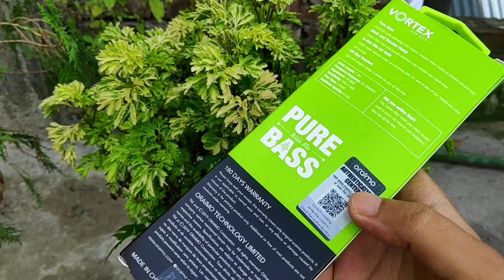ORAIMO VORTEX Earphone Review Bangla | 320 taka Budget Low Price Earphone Budget Earphone Under 500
Oraimo Vortex is a upper low price carbon fiber in ear earphone. Its performance is quite good thinking about It's  price. Oraimo vortex earphone can be called a gaming earphone. Have looke at its Details

Oraimo earphone
Oraimo vortex
Oraimo carbon fiber earphone
White earphone
Gaming er jonno earphone
low price earphone
budget earphone
cheap earphone
pubg earphone
free fire earphone
dual driver earphone
qkz earphome
in ear earphone
clear music earphone
balanced earphone
Oraimo low price earphone
cheap earphone
under 3 dollar earphone
under 200 rupee earphone
under 300 taka earphone
under 250 rupee earphone
under 350 taka earphone
under 200 rs earphone
under 250 rs earphone
under 300 tk earphone
under 350 tk eaphone
low price gaming earphone
cheap gaming earphone
earphone for pubg
earphone for free fire
earphone for cod
earphone for battle royal
cod earphone
latest earphone
Bangla earphone review
indian earphone
kolkata earphone
west bengal earphone
bangladesh earphone
300 taka range
komdami earphone
sosta earphone
game khelar earphone
gan sonar earphone
dam kom earphone
ইয়ারফোন
কমদামি ইয়ারফোন
বাজেট ইয়াফোন
৩০০ টাকা
৩৫০ টাকা
৩২০ টাকা
ওরাইমো
গেম খেলার ইয়ারফোন

headphones
earphone
headphone review
bangla review
earbuds
best earbuds 2022
best earphones
earphones
gaming earbuds
earphone review
best budget earphones
best budget earphone
headphone bangla
best headphones
headphone
gaming earphone
low price earphone
pubg earphone
free fire earphone
kom takar earphone
best gaming headphone
cheapest headphones
headphone for pubg
headphone reviews
reviews
review
cheap earphones
cheap ear
best ear
best earphone under 500 taka in bangladesh
earphone bd
earphones in bangladesh
cheapest earphones
headphones under 1500 tk
bangla tech
best budget gaming headphone
low proce earphone
in ear earphone
bass beat earphone
komdam er valo earphone
komdami best earphone
budget headphone
low earphone
budget best bass earphone
৩০০ টাকার ইয়ারফোন
২৫০ টাকার ইয়ারফোন
earphone with bass
best beat earphone
best 300 tk earphone
under 250 tk earphone
latest 2022 earphone
best bass earphone
best low budget earphone
250tk earphone
under 250
free fire er jonno earphone
pubg er jonno earphone
game khelar earphone
game headphone
game earphone
earphone for gaming
low price headphone
low budget headphone
250 tk earphone
low budget earphone

ORAIMO VORTEX Earphone Unboxing & Review 3$ Budget Cheap Gaming Earphone Low Price PUBG Free Fire Earphone